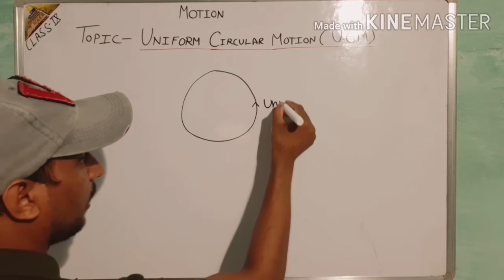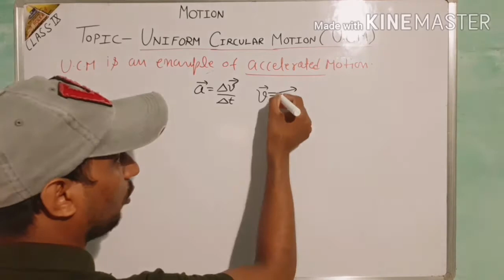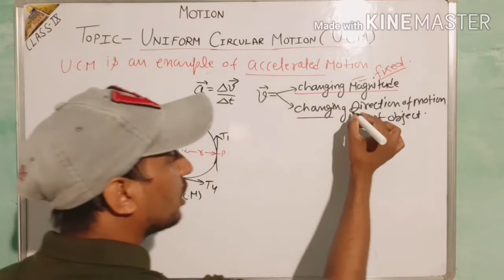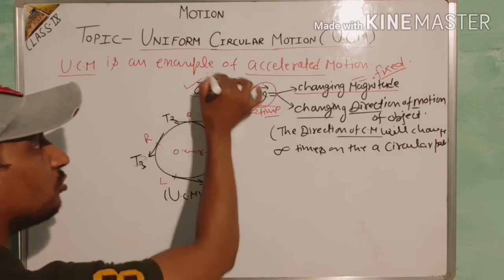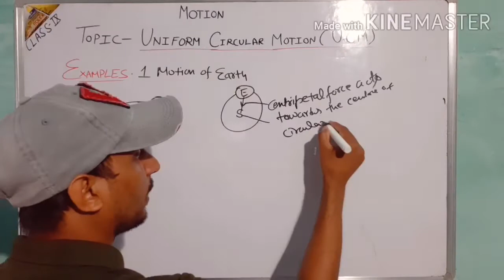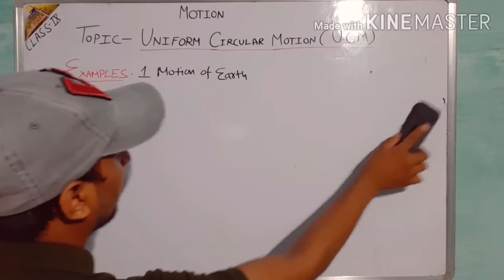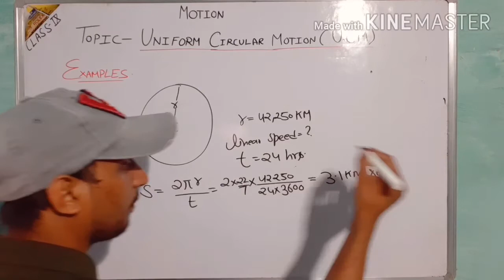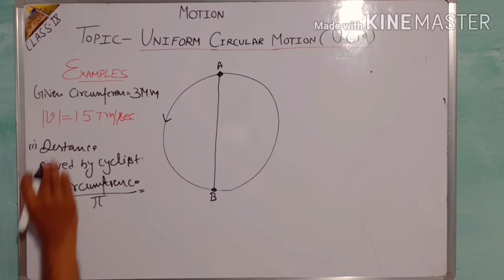Motion - Uniform circular motion